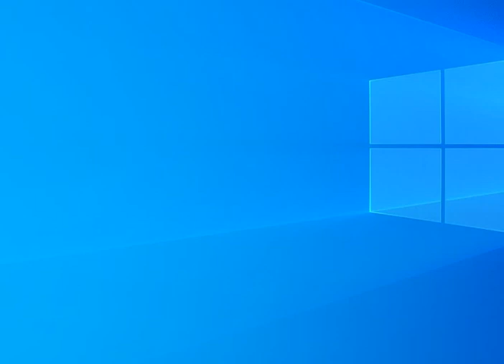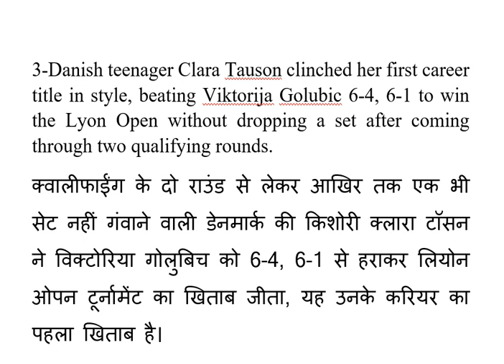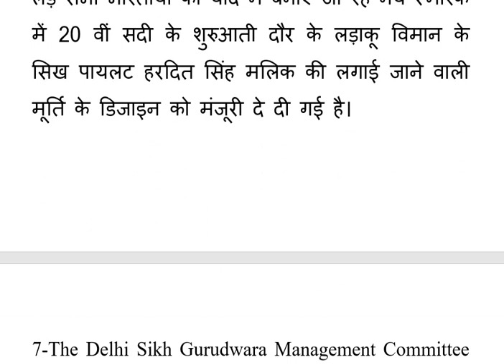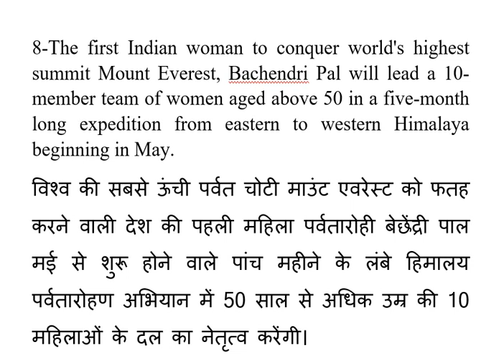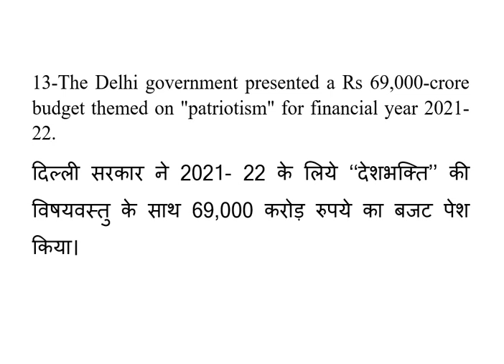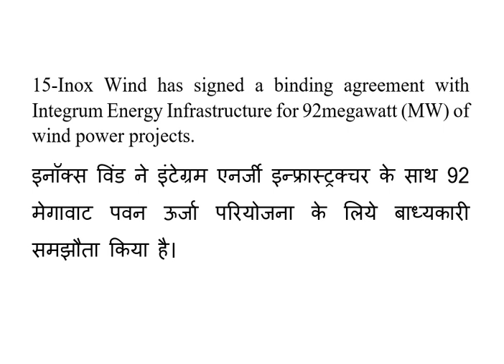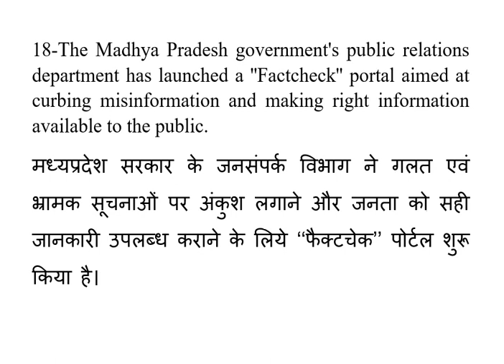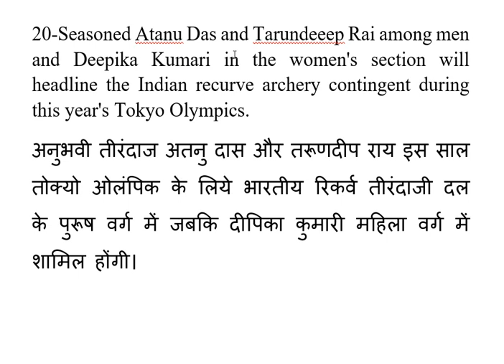Weekly Current affairs 2021 | Current affairs Subjective questions explained by shivam sir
In my channel, You will get weekly current affairs 2021 in hindi.

1. हाल ही में किस राज्य के मुख्यमंत्री ने पार्टी विधायकों की नाराजगी के बाद अपने पद से इस्तीफा दे दिया है?

a. राजस्थान
b. उत्तराखंड ✔️
c. पंजाब
d. तमिलनाडु

2. किस कंपनी ने भारतीय क्रिकेटर रोहित शर्मा को अपना ब्रांड एम्बेसडर नियुक्त किया है?

a. ग्लेनमार्क फार्मा ✔️
b. टाटा कंसल्टेंसी सर्विसेस लिमिटेड
c. एचसीएल
d. जॉनसन एंड जॉनसन

3. किस पुरस्कार से सम्मानित भारतीय एथलीट ईशर सिंह देयोल का निधन हो गया है?

a. अर्जुन पुरस्कार
b. द्रोणाचार्य पुरस्कार
c. भारत रत्न पुरस्कार
d. ध्यानचंद राष्ट्रीय खेल पुरस्कार ✔️

4. हाल ही में किस देश के प्रधानमंत्री को कैम्ब्रिज एनर्जी रिसर्च एसोसिएट द्वारा वैश्विक ऊर्जा और पर्यावरण नेतृत्व पुरस्कार से सम्मानित किया गया है?

a. नेपाल
b. चीन
c. भारत ✔️
d. रूस

5. किस देश की सरकार ने विभिन्न क्षेत्रों में उत्कृष्ट योगदान देने वाले नौ प्रसिद्ध हस्तियों और एक संगठन को सर्वोच्च नागरिक पुरस्कार ‘स्वाधीनता पुरस्कार 2021’ प्रदान करने की घोषणा की है?

a. रूस
b. बांग्लादेश ✔️
c. जापान
d. चीन

6. निम्न में से किस अभिनेता को 19 मार्च 2021 को ‘इंटरनेशनल फेडरेशन ऑफ फिल्म आर्काइव्स' (एफआईएएफ) द्वारा सम्मानित किया जाएगा?

a. अमिताभ बच्चन ✔️
b. सलमान खान
c. अजय देवगन
d. मिथुन चक्रवर्ती

7. हाल ही में किस देश ने कोविड-19 महामारी से लोगों को बचाने के प्रयासों को बढ़ाने हेतु अपने पहले बड़े टीकाकरण ‘क्लिनिक’ का उद्घाटन किया?

a. चीन
b. रूस
c. न्यूजीलैंड ✔️
d. जापान

8. केंद्रीय अप्रत्यक्ष कर और सीमा शुल्क बोर्ड ने हाल ही में अधिसूचित किया कि वित्त मंत्रालय ने अनिवार्य ई-इनवॉइस की सीमा को 100 करोड़ रुपये से घटाकर कितने करोड़ रुपये कर दिया है?

a. 20 करोड़ रुपये
b. 80 करोड़ रुपये
c. 70 करोड़ रुपये
d. 50 करोड़ रुपये ✔️

📌  उत्तरमाला :-

1.b. उत्तराखंड ✔️
उत्तराखंड के मुख्यमंत्री त्रिवेंद्र सिंह रावत ने इस्तीफा दे दिया है। उन्होंने 09 मार्च 2021 को राज्यपाल बेबी रानी मौर्या से मुलाकात की और अपना इस्तीफा सौंप दिया। इस्तीफा देने के बाद त्रिवेंद्र सिंह रावत ने कहा कि मैं लंबे समय से राजनीति कर रहा हूं।

2.a. ग्लेनमार्क फार्मा ✔️
दवा क्षेत्र की प्रमुख कंपनी ग्लेनमार्क फार्मा ने कहा कि उसने क्रिकेटर राहित शर्मा को अपने कैनडिड पाउडर उत्पाद के लिये ब्रांड एम्बेसडर बनाया है। रोहित शर्मा दुनिया के पहले और एकमात्र बल्लेबाज़ हैं जिन्होंने चार T20I शतक बनाए हैं। रोहित शर्मा वनडे में अब तक 3 दोहरे शतक लगाने वाले दुनिया के पहले और एकमात्र बल्लेबाज हैं। रोहित शर्मा एकमात्र ऐसे बल्लेबाज हैं जिन्होंने वनडे में 150+ की 8 पारियां खेलीं हैं।

3.d. ध्यानचंद राष्ट्रीय खेल पुरस्कार ✔️
ध्यानचंद राष्ट्रीय खेल पुरस्कार से सम्मानित भारतीय एथलीट ईशर सिंह देयोल का निधन हो गया है। पंजाब के ईशर सिंह देयोल ने खेल के प्रति अपने आजीवन योगदान के लिए 2009 में ध्यानचंद राष्ट्रीय पुरस्कार जीता था। उन्हें फील्ड स्पोर्ट्स डिस्कस और शॉट पुट में विशेषज्ञता प्राप्त थी। उन्होंने पहले तीन एशियाई खेलों में भाग लिया था और 1954 में फिलीपींस के मनीला में आयोजित दूसरे एशियाई खेलों में कांस्य पदक जीता था।

4.c. भारत ✔️
हाल ही में भारत के प्रधानमंत्री को कैम्ब्रिज एनर्जी रिसर्च एसोसिएट (CERA) द्वारा वैश्विक ऊर्जा और पर्यावरण नेतृत्व पुरस्कार से सम्मानित किया गया है। भारत के प्रधानमंत्री को यह पुरस्कार देश और दुनिया की भावी ऊर्जा ज़रूरतों को पूरा करने हेतु सतत विकास के विस्तार की उनकी प्रतिबद्धता के लिये दिया गया। इस पुरस्कार को दिये जाने की शुरुआत वर्ष 2016 में हुई थी। यह पुरस्कार वैश्विक ऊर्जा और पर्यावरण के भविष्यक के प्रति समर्पित नेतृत्व का सम्मान करने के लिये दिया जाता है।

5.b. बांग्लादेश ✔️
बांग्लादेश सरकार ने विभिन्न क्षेत्रों में उत्कृष्ट योगदान देने वाले नौ प्रसिद्ध हस्तियों और एक संगठन को सर्वोच्च नागरिक पुरस्कार ‘स्वाधीनता पुरस्कार 2021’ प्रदान करने की घोषणा की है। चार नागरिकों के नाम का चयन बांग्लादेश मुक्ति संग्राम में उनके योगदान के लिये स्वतंत्रता सेनानियों की श्रेणी में पुरस्कार हेतु मरणोपरांत किया गया है। यह पुरस्कार बांग्लादेश की स्वतंत्रता के बाद वर्ष 1977 से दिया जा रहा है। इस पुरस्कार के तहत एक स्वर्ण पदक और 5 लाख टका नकद दिया जाता है।

6.a. अमिताभ बच्चन ✔️
अमिताभ बच्चन को ‘इंटरनेशनल फेडरेशन ऑफ फिल्म आर्काइव्स' (एफआईएएफ) द्वारा सम्मानित किया जाएगा। अभिनेता भारतीय सिनेमा के पहले शख्स हैं, जिन्हें विश्व फिल्म जगत में उनके योगदान के लिए एफआईएएफ पुरस्कार से सम्मानित किया जाएगा।

7.c. न्यूजीलैंड ✔️
न्यूजीलैंड ने कोविड-19 महामारी से लोगों को बचाने के प्रयासों को बढ़ाने के लिए अपने पहले बड़े टीकाकरण क्लिनिक का उद्घाटन किया। यह क्लिनिक दक्षिण ऑकलैंड में खोला गया था और यह शुरू में सीमा कार्यकर्ताओं के घर के सदस्यों को लक्षित करेगा। यह सीमा कार्यकर्ताओं और उनके परिवारों को भी किसी भी संक्रामक यात्रियों से बीमारी को पकड़ने हेतु सबसे अधिक संवेदनशील मानता है ।

cube of a number video link

percentage part -1 video link

computer basics video link